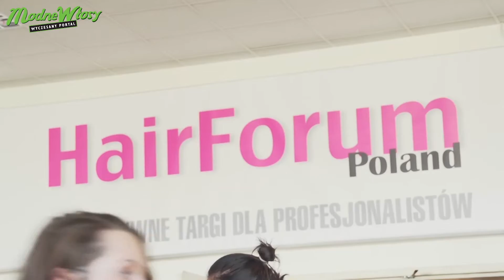Relacja z targów Hair Forum 2014